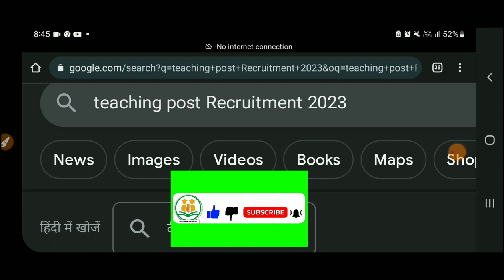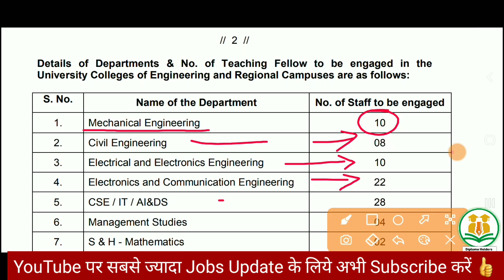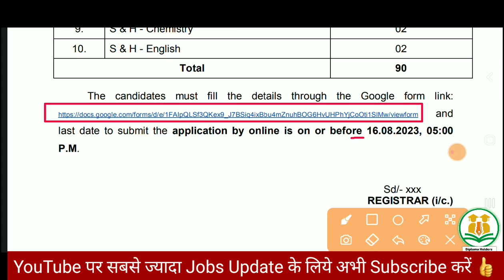Ministry Of Education || Non Teaching Position || Freshers || Civil ME EE Engineering Jobs 2023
Also Follow⤵️⤵️